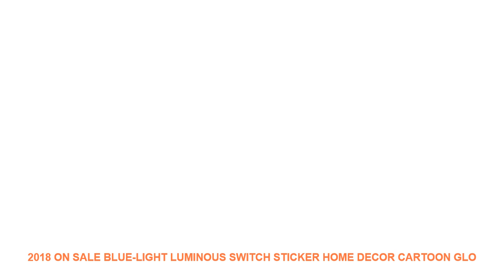2018 On sale Blue-light Luminous Switch Sticker Home Decor Cartoon Glo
2018 On sale Blue-light Luminous Switch Sticker Home Decor Cartoon Glowing Wall Stickers Dark Glow Decoration Sticker Cute Cat Best Price $ 0.79 USD with Free Worldwide Shipping!

Style : Modern
Specification : Single-piece Package
Material : Paper
Theme : Animal
Brand Name : LISM
coding : E00404

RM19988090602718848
Please see the picture below for the size.
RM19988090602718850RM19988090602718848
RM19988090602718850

Similar Product
Household Bubble Water Machine Commercial Homemade Beverage Soda Bubble Machine Carbonated Water Soda Water Machine
Homemade Soda Machine Household and Commercial Bubble Water Machine Carbonated Juice Drink Machine
Household Soda Bubble Machine Commercial Tea Shop Homemade Carbonated Drink Machine Bubble Water Machine Portable Home
Household Soda Water Machine Homemade Juice Soda Gun Bubble Water Commercial Beverage Machines 4 Color
Portable Soda Water Bubble Machine Commercial Household Homemade Carbonated Convenient Drink Machine Carbonated Beverage Machine
1000ML Portable Soda Maker Bubble Water Machine Homemade Cola Maker For Office Household Commercial Using
Automatic Switch Water Filter Household Activated Carbon Jug Home Purifier Healthy Drink Machine

Similar Product
2018 On sale Blue light Luminous Switch Sticker Home Decor Cartoon Glowing Wall Stickers Dark Glow
2018 On sale Blue light Luminous Switch Sticker Home Decor Cartoon Glowing Wall Stickers Dark Glow
2018 New arrivel eva EL wire Led Light Up fox mask Luminous prom Cosplay event Horror
2018 Rushed Juguetes Hand Pull Luminous Flashing Rope Flywheel Toy Led Light Up Toys Novelty For
2018 Fashion Blue USB Charging Led Children Shoes With Light Up Kids Casual Boys Girls Luminous
NAVIFORCE Sport Chronograph Men Watch Fashion Analog Leather Ar

Others Interior Design Youtube Videos :
Christmas Snowman Removable Home Vinyl Window Wall Stickers Decal Decor bathroom wall stickers for toilet home decoration#6 =
Ulight Canvas Wall Art Gorilla Monkey With Glasses And Pipe Animal Art Painting Abstract Modern Home Decoration Picture No Frame =
ORZ 8-inch Makeup Mirror Two-sided Desktop Decorative Bathroom Cosmetic Mirror Makeup Accessories Home Decoration Christmas Gift =
2018 New Projection Alarm Clock Digital Date Snooze Function Backlight Projector Desk Table Led Clock With Time Projection =